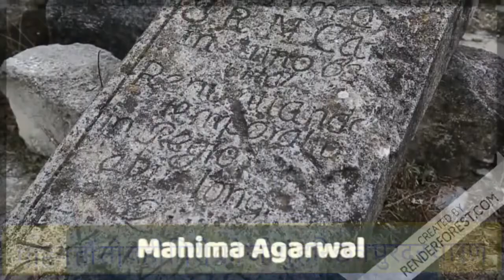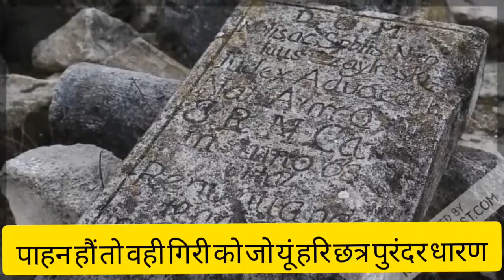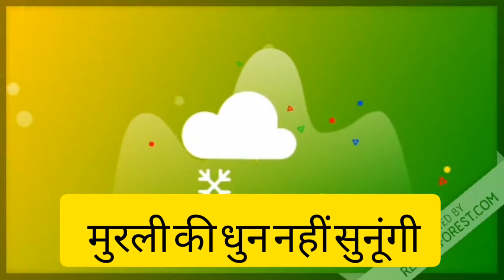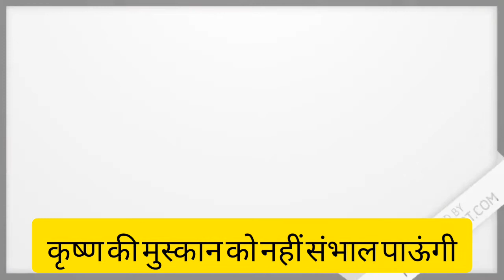raskhan ke sawaiye ~kavya khand-सप्रसंग व्याख्या